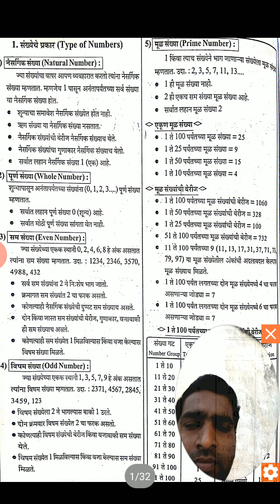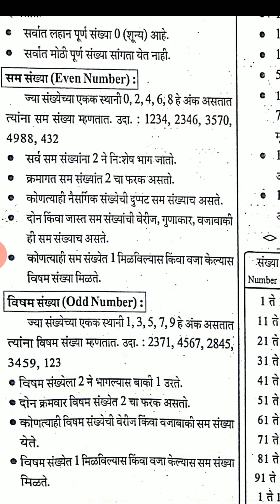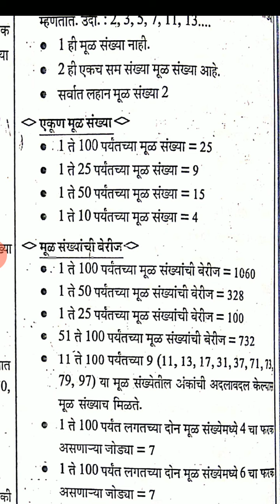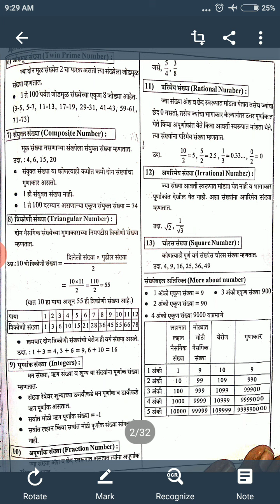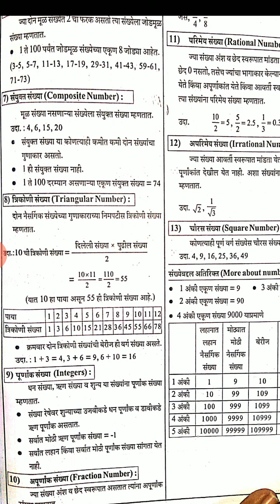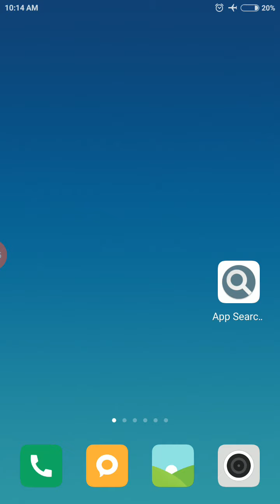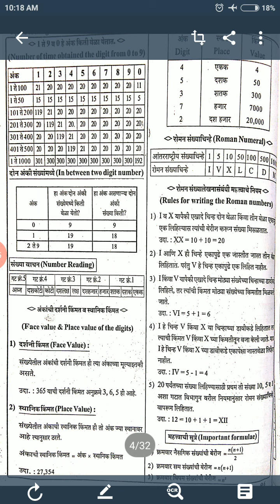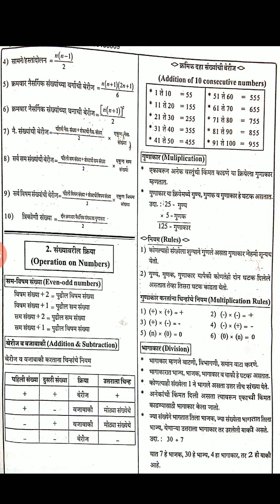Basics of Mathematics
Formula, divisibility test scholarship important